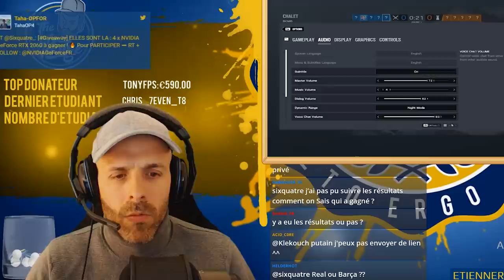COMMENT FAIRE UN "RETAKE" PRO ? 🎓 RAINBOW 6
L'adversaire vient de planter, voici comment bien réagir ! ⤵️